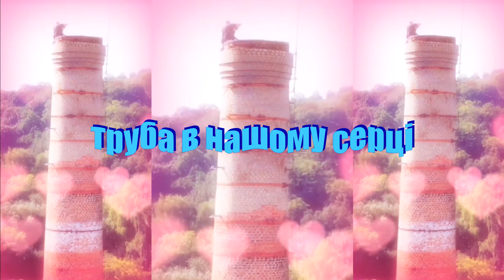Труба на !FESTrepublic